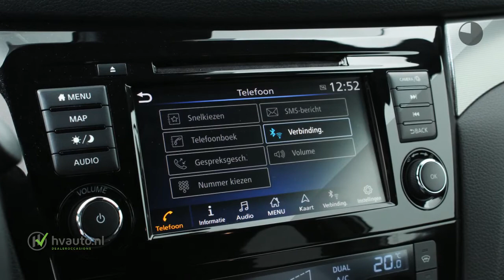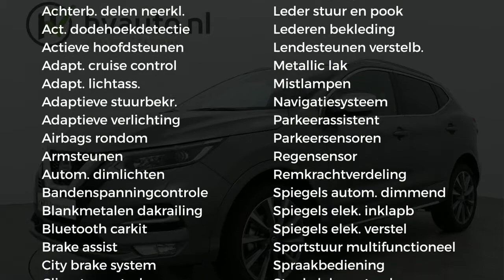Nissan QASHQAI 1.3 DIG-T TEKNA + 160PK DYNAMIC DCT | Navi | Leer | 360 camera .